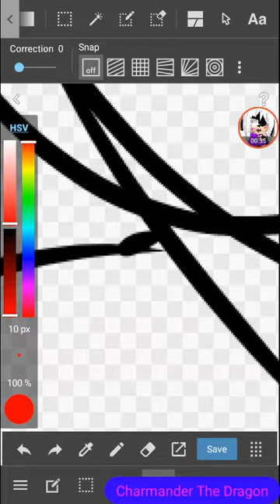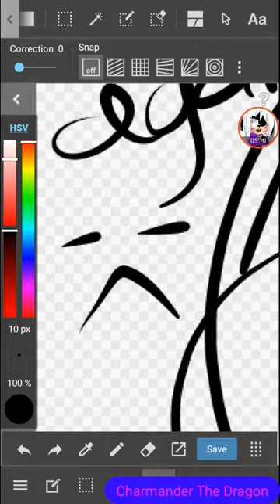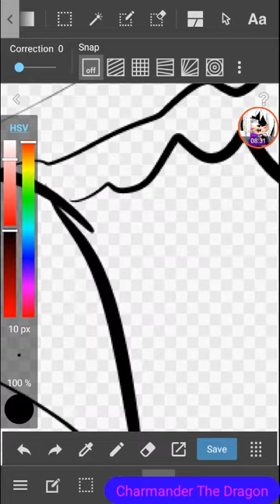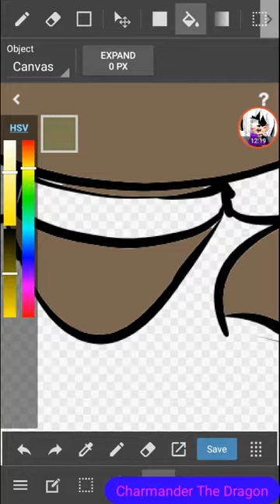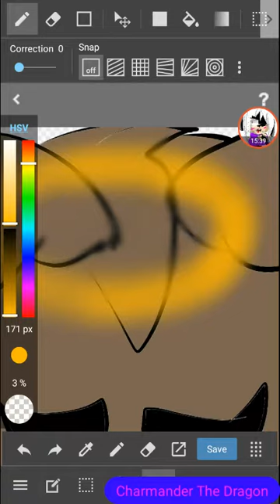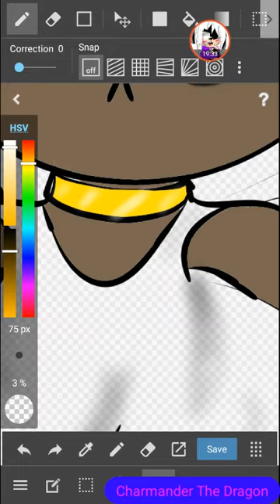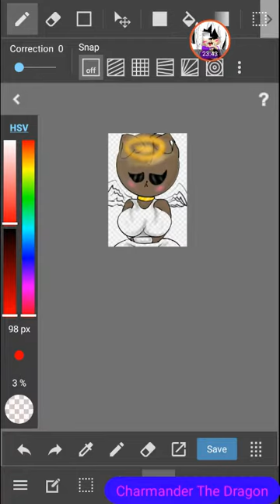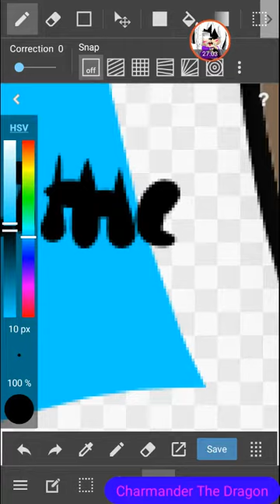Brownie Paint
Rip we love you